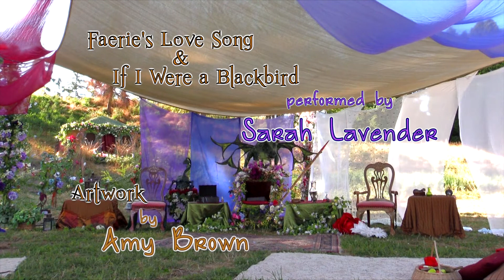Faerie's Love Song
In honor of International Faerie Day, June 24th, is this "love letter" to all the wonderful Faeries in my life.  Musical soundtrack by Sarah Lavender.